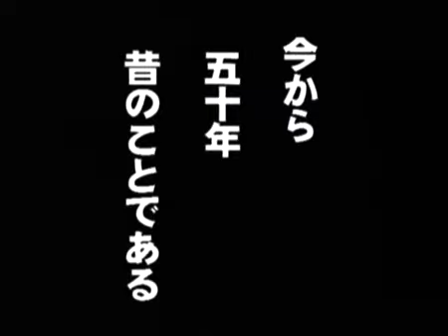Karate combat fight - KO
par Ryu Narushima la légende des tatamis, techniques, combats et sparring.

De sa rencontre avec le grand maître fondateur du Kyokushinkaï Mas Oyama jusqu'à ses plus grandes victoires, découvrez la légende du Karaté au KO : le Japonais Ryu Narushima. Pour la première fois, ce champion hors pair dévoile et explique ses techniques pour vaincre, avec à l'appui les images de ses plus spectaculaires KO. Histoire, combats à couper le souffle, visite des prestigieux dojos, la méthode Narushima est un fantastique documentaire et une formidable source d'inspiration pour tous les pratiquants et fans d'arts martiaux.